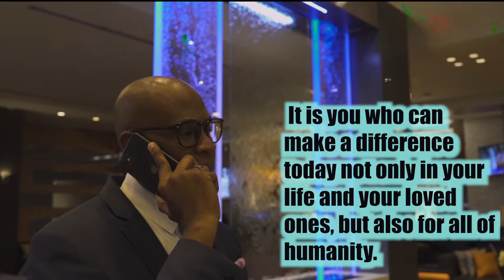It is you who can make a difference.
International Conference "Global Crisis. Time for the Truth" December 4, 2021, with simultaneous interpretation into 100 languages: